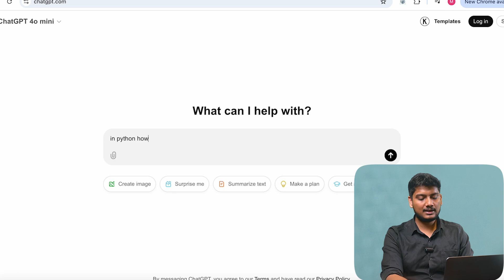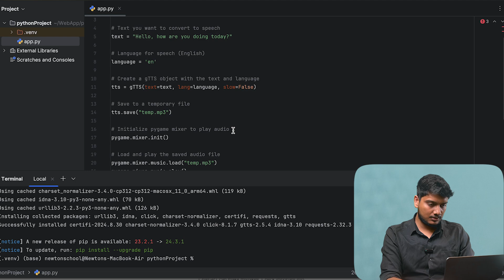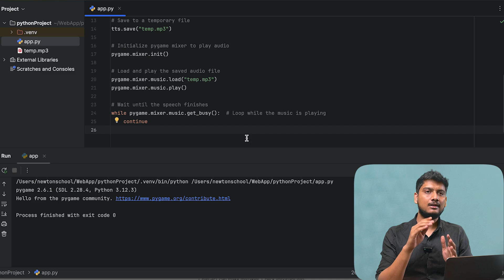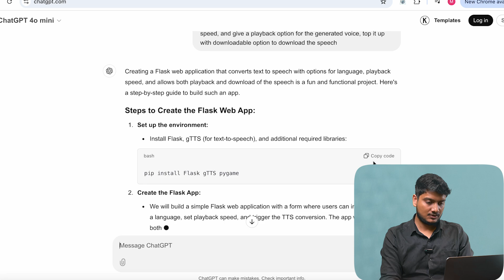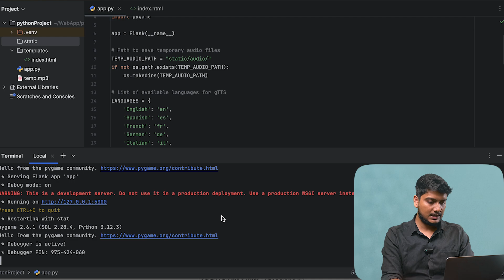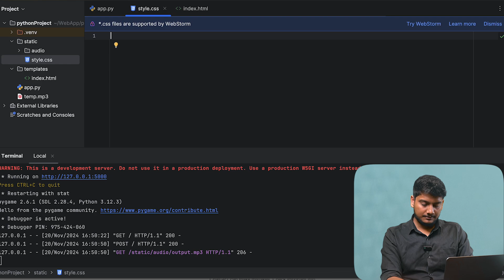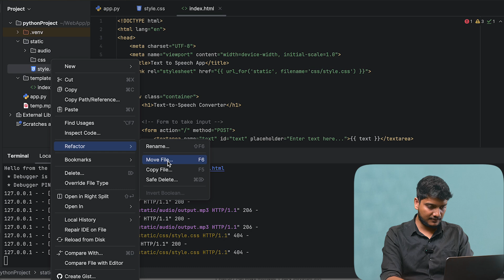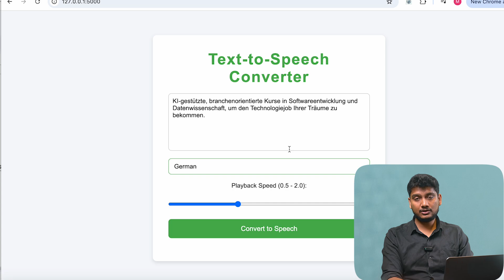#1 Free AI Voice Generator in 10 Minutes Using ChatGPT and Flask | NS Live Projects | Text-To-Speech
In this beginner-friendly tutorial, learn to create your own Text-to-Speech Generator using ChatGPT in just 10 minutes! In this video, we will use prompt engineering that will navigate us to tools like pyttsx3, gtts and flask in python to create and deploy a web application in render. The application uses text input to generate the audio sample with modulations such as speed and language, and then you can also download the audio. All of this in just 10 minutes for free, using the ChatGPT free version.

👉🏻 To check out the web application in the video , Click the

- Introduction to Text-to-Speech: Understand what Text-to-Speech (TTS) is and how it works within the ChatGPT framework.
- Setting Up ChatGPT for TTS: Follow our easy steps to enable the text-to-speech feature on your device.
- Choosing Voices: Discover how to select from various lifelike synthetic voices to enhance your audio output.
- Practical Applications: Explore different use cases for TTS, including blog narration, accessibility tools, and creating engaging content.
- Deployment - How to deploy your web applications on render without paying a dime.

Whether you're a developer looking to integrate TTS into your projects or simply curious about AI voice technology, this tutorial has something for everyone.

Text-to-speech technology is revolutionizing how we interact with digital content, making information more accessible and engaging. Mastering this skill can enhance your projects and improve user experience across various platforms.

Your support helps us create more valuable content for learners like you.

🚀 About us:
Welcome to Newton School - an AI-first ed-tech platform offering Professional Certificate Courses in Data Science. Our mission is to democratize high-quality tech education making it accessible to anyone around the world, and to upskill millions of tech professionals to build the future of their dreams!